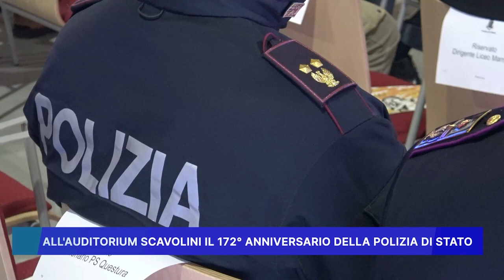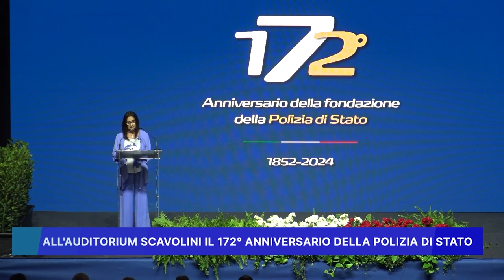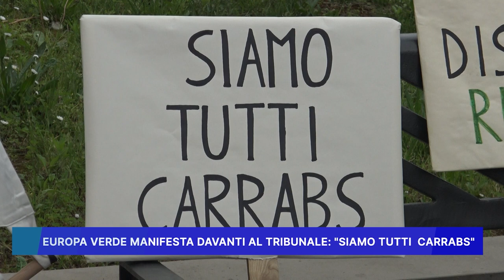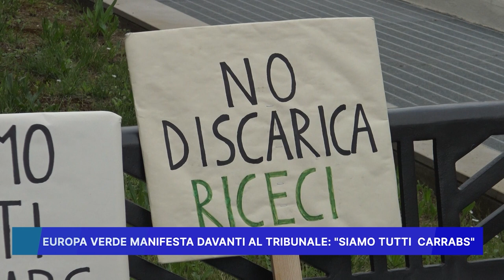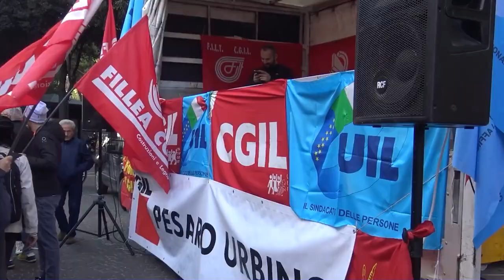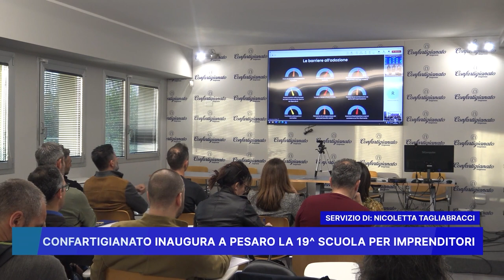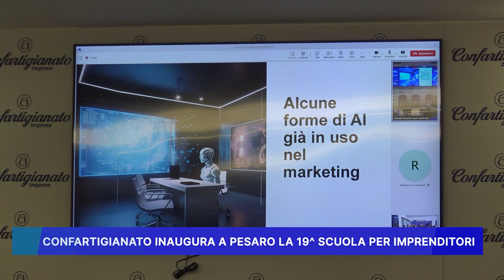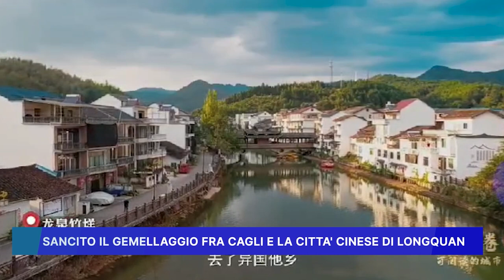ROSSINI NEWS 10 APRILE 2024